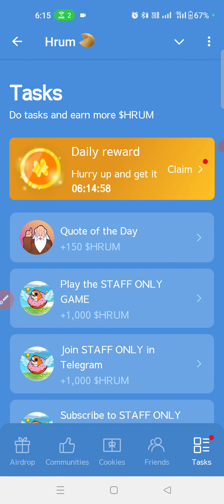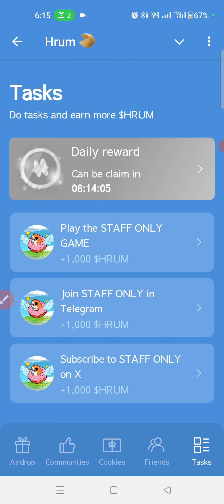4 November Hrum Quote of the Day Answer Code | Quote of the day Hrum Airdrop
4 November Hrum Quote of the Day Answer Code | Quote of the day Hrum Airdrop | Hrum Airdrop